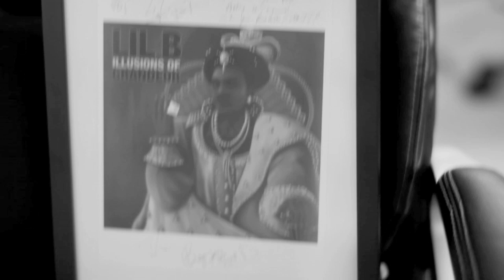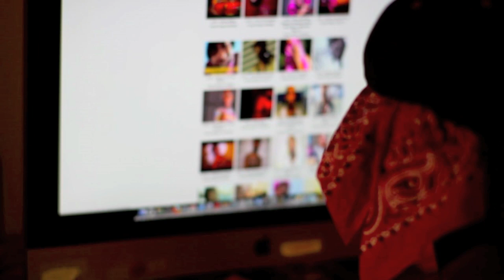Lil B - Choppin Paper Up *MUSIC VIDEO*PRETTY BOY THUG MUSIC!! GIRLS WATCH!! OMG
LOVE YOU!! AND YES LIL B LOVES YOU 4real AND THATS NOT A LIE!! LIL B LOVES YOU! IF YOU LOVE LIL B SAY TO YOURSELF I LOVE YOU LIL B - Lil B